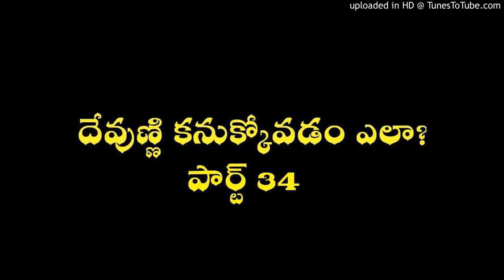How to find God Part 34